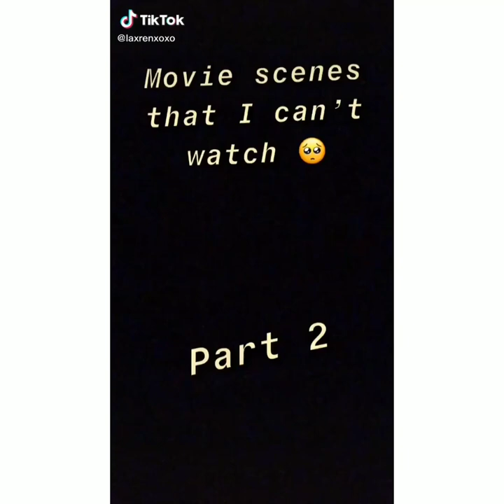The Best Of Tik Tok| Sad Movies and TV Scenes Compilations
Some of Tik Toks best sad movie and tv scenes Compilations.